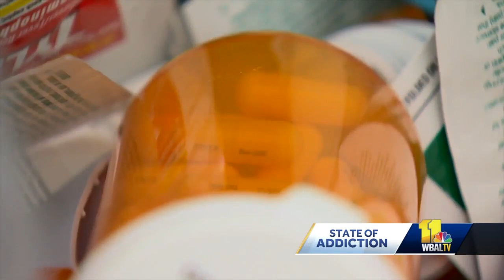Marylanders ditch prescription drugs on takeback day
People all around the country and throughout Maryland went through their medicine cabinets to get rid of old, unwanted medications. In Harford County, people went to the county administration building Saturday to drop off unused or expired medications. Saturday was National Prescription Drug Takeback Day. Harford County sheriff's Sgt. Aaron Penman said they collected nearly 250 pounds of drugs just an hour after the event began.